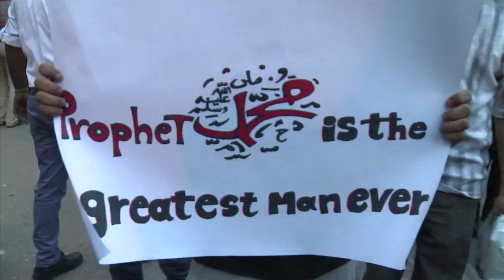Wut auf die USA in der muslimischen Welt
Nach dem tödlichen Angriff auf das US-Konsulat in Libyen weiten sich die Proteste in der muslimischen Welt aus. In zahlreichen Ländern wurde wieder vor US-Botschaften gegen den antiislamischen Film protestiert, der den Vorfall ausgelöst hatte. Die USA vermuten unterdessen, dass der Angriff in Bengasi auch einen terroristischen Hintergrund haben könnte.